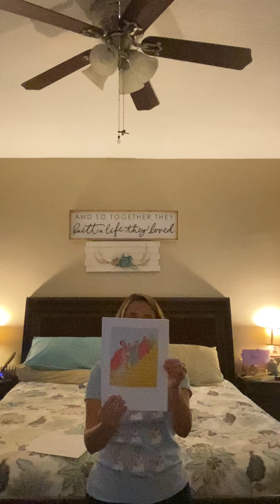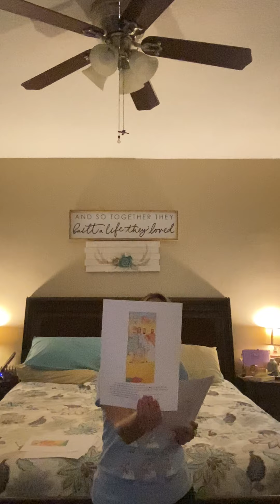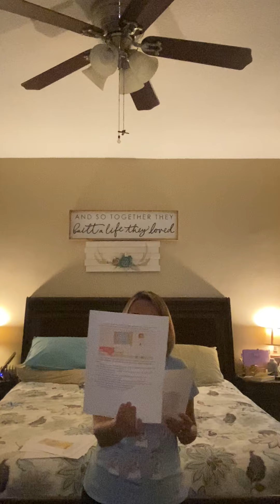Storytime with Awaken Kids | April 27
Katherine reads a Bible story: A little girl and a poor frail lady!